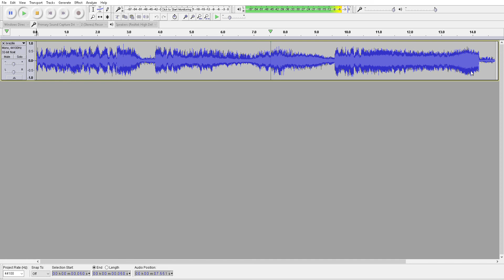Rio on the bowl...taking out the Sandpile